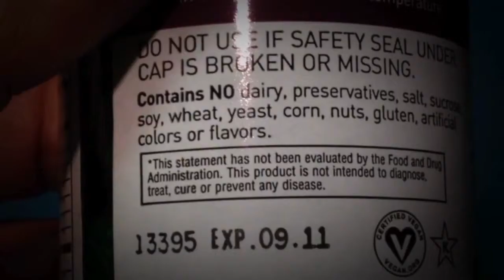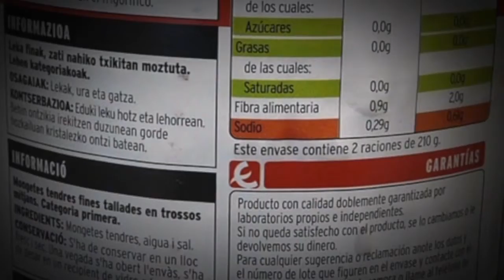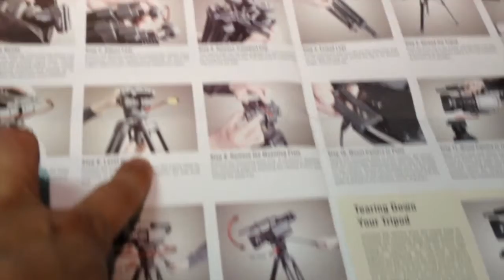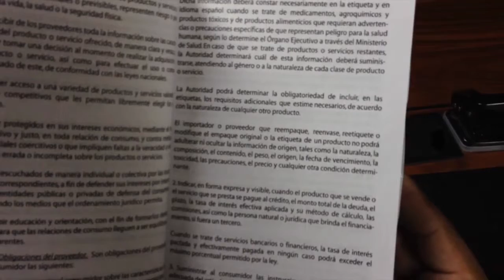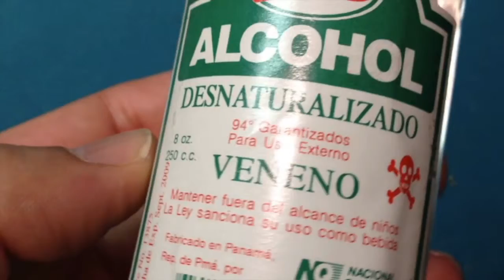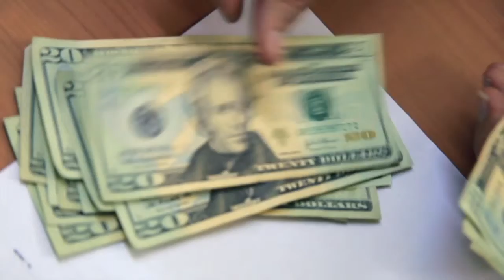Hablan los Consumidores TV 2da Temporada Programa 3 Parte 1.mov